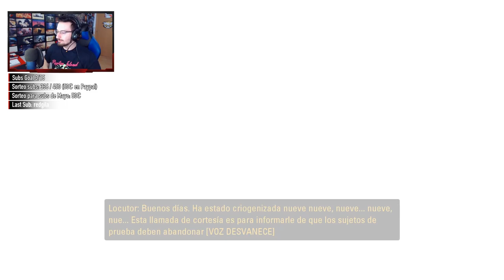SOMOS un ROBOT que USA la LÓGICA para NO MORIR #1| Caramelo portal 2 gameplay Español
SOMOS un ROBOT que USA la LÓGICA para NO MORIR en este gameplay de portal 2 gameplay en español.

Tras haber sido ensamblados por GLaDOS, los personajes caen por un tubo, el cual los lleva a una zona de prueba hecha por GLaDOS para poner a prueba a los sujetos de prueba, pero antes de caer, GLaDOS te dirá que saludes a tu compañero, él cual es explicado como hacer en el juego.

▬▬▬▬▬▬▬▬▬ INFORMACIÓN SETUP ▬▬▬▬▬▬▬▬▬

● CPU: Intel Core i9-9900K 3.6Ghz
● MB: Asus Prime Z390-A
● Rstón: SteelSeries Rival 300
● Cᴀsᴄᴏs: Sades A6
● Micrófono: Blue Yeti
● Fuente Alimentación: 800W Mars Gaming
● Teclado: Newskill seiryu